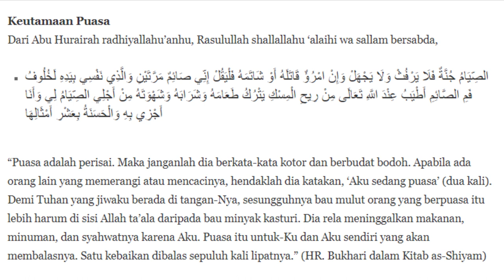Selamat Datang Ramadhan 1441H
1. Youtube

2. Instagram

3. Facebook

4. twitter

5. Tumblr
santri-darnas